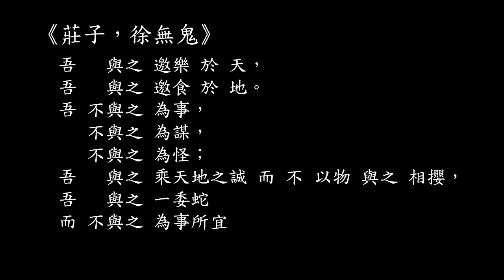【莊子門徒，第六單元 】《 莊子，徐無鬼: 第十一講》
《 莊子，徐無鬼: 第十一講》子綦與面相大師九方歅的寓言故事。